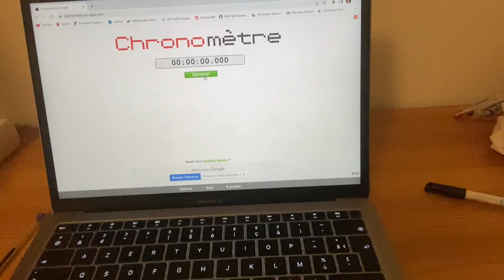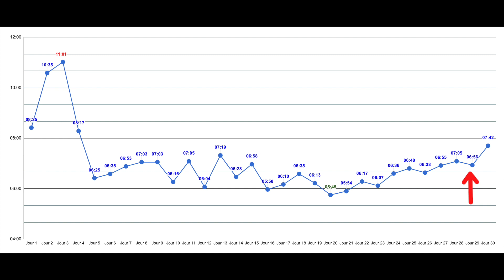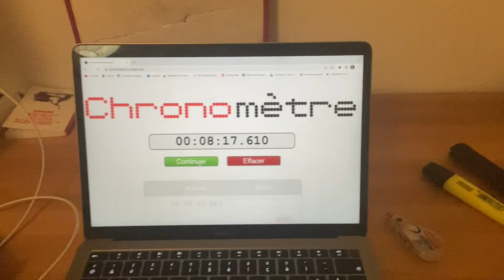100 pompes à 3H pendant 30 jours